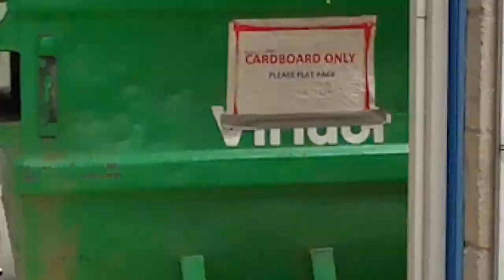dock10 Christmas Song 2020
HAPPY HOLIDAYS FROM ALL AT DOCK10.

Audio: Santa Claus Is Comin' to Town by Jackson 5